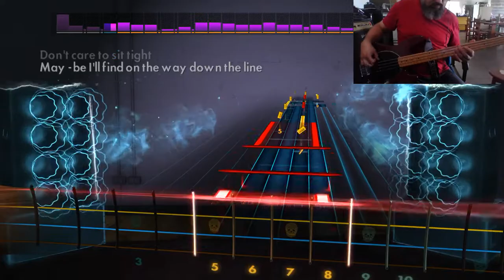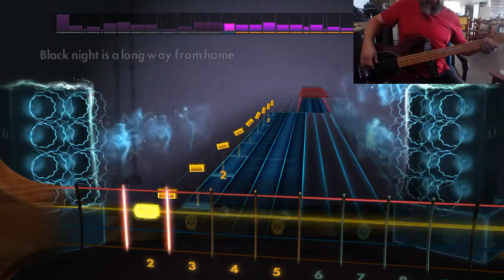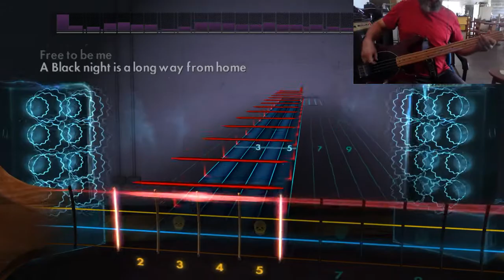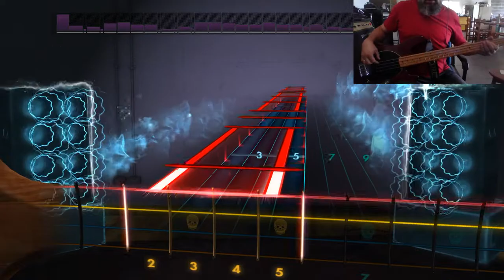Bass Cover Black Night Rocksmith 2014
Bass cover Rocksmith 2014